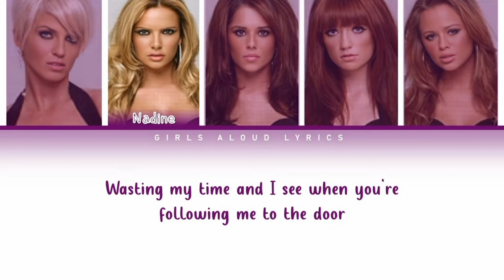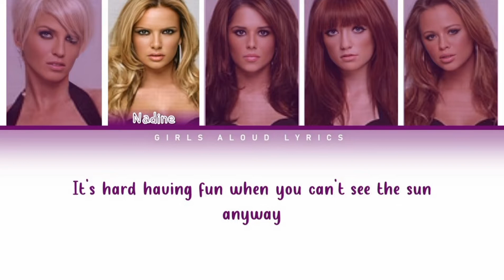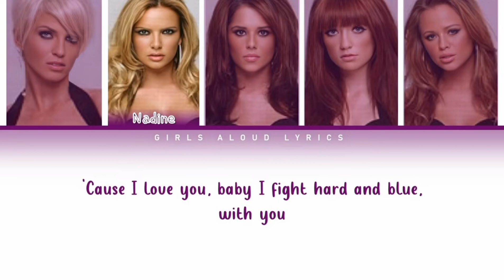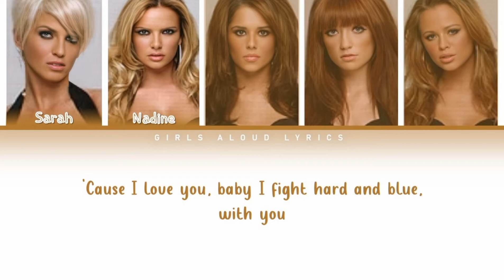Girls Aloud - Black Jacks (Color Coded Lyrics)